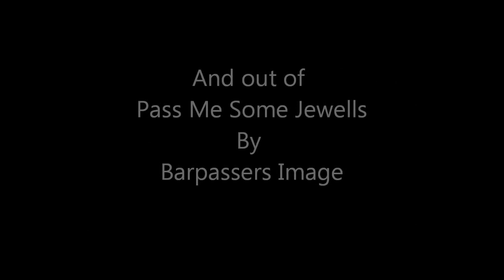Patrick O'Hilfiger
Sold to Mary Williams and Renee UlIbarri
2012 Bay Gelding By  Charlie Hilfiger and out of Pass Me Some Jewells by Barpassers Image .As of sept 21. Patrick stands 15 hands he strings 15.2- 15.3 great mind very easy to be around and work with.